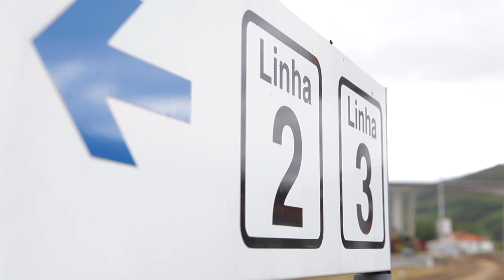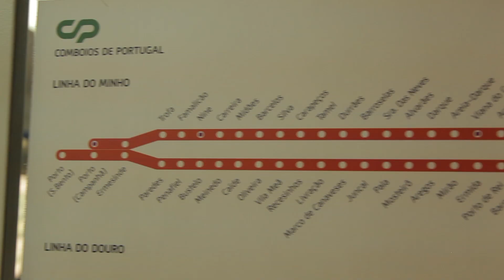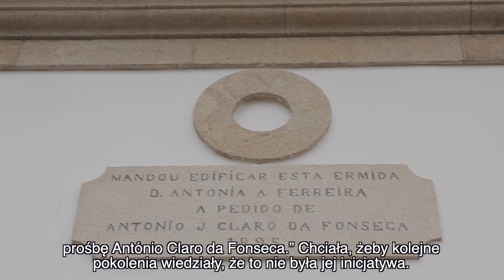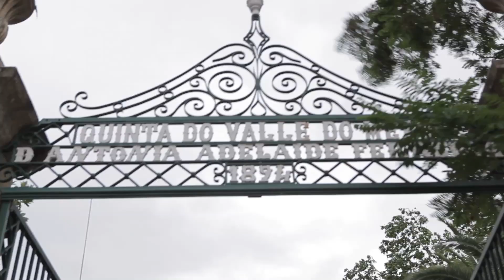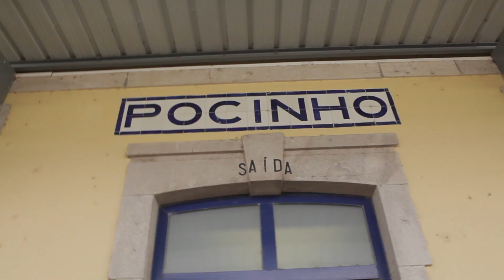Odwiedziliśmy najlepsze WINNICE w Doline DOURO! Rozmowy Ale Wino | cz.2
Drodzy Winopijcy! Zapraszamy na drugą część relacji z naszej podróży po Portugalii, w najpiękniejszym regionie winiarskim.
Odwiedziliśmy najlepsze winnice w Dolinie Douro, gdzie porozmawialiśmy z lokalnymi winiarzami. Zapraszamy do oglądania! Pozdrawiamy,
Iza i Tomek